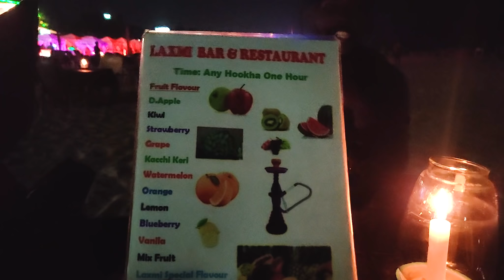Hanging out in Goa 🔥 Parasailing 😍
hey guys 💥 hope u all like it ♥️

camera credits - @Sachin
MY GADGETS

tank bag
Gopro hero 8
Chinstrap mount
sjcam sj6 legend
Gopro mic adapter
Gopro mic
gopro ulanzi case
Mic 1
Boya mic
Ring light
ThankYou ❤️!